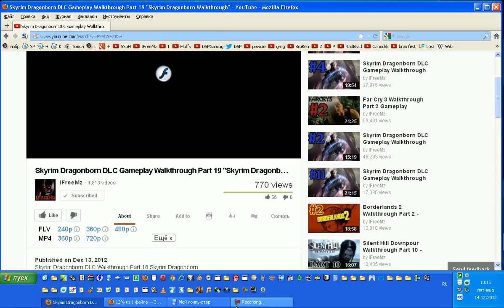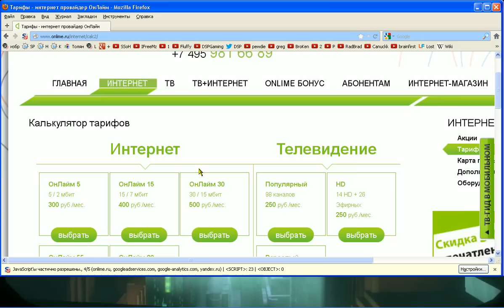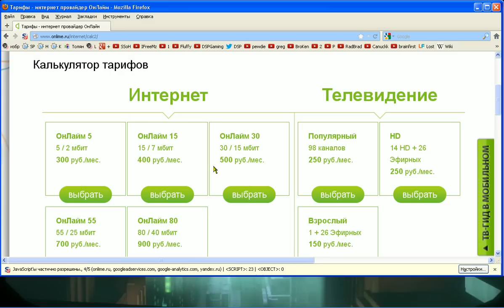какая у меня скорость интернета